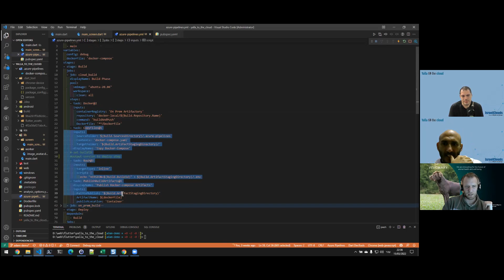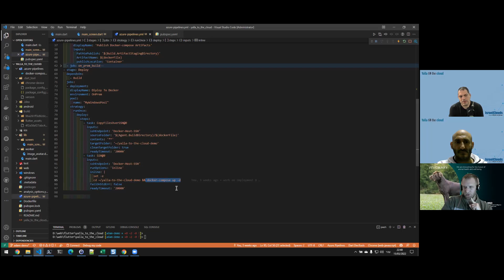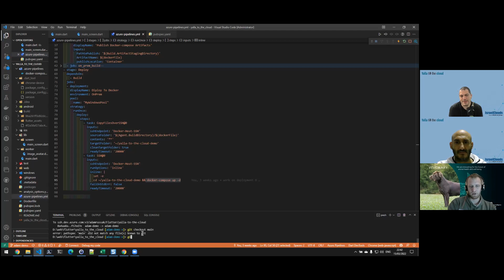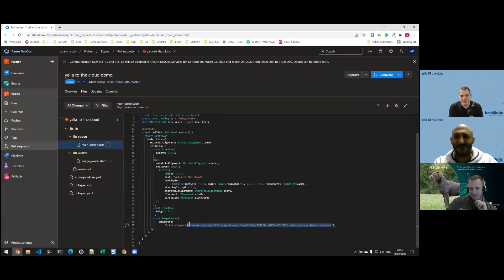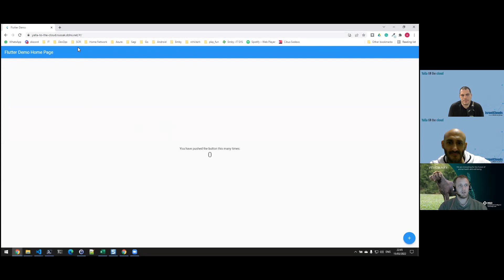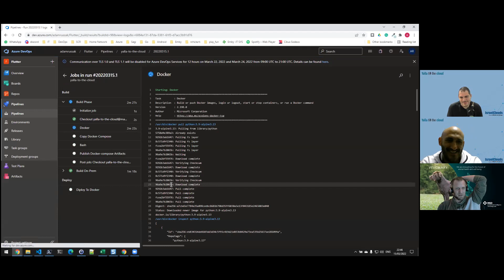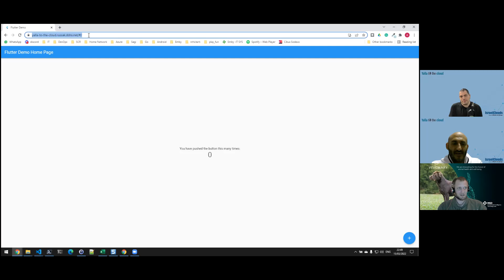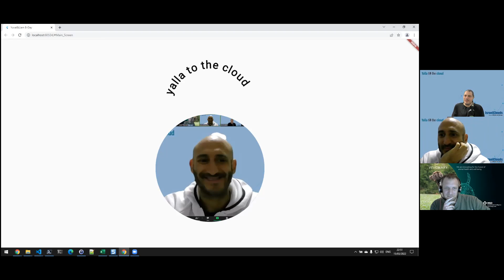IsraelClouds Vlog - Yalla to the Cloud #94 - Full Azure DevOps Pipelines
בפינה זו, נגיש לכם מידע על העבודה היומיומית בסביבת ענן מנקודת המבט שלנו.
דוברי הפרק: אריאל מונפו, אבי קינן ואדם רוסק.

בפרק הקודם, אדם המשיך עם הדמו שהציג לפני הציג דמו נוסף על Azure DevOps, ופתר לנו את הסוגיה שנוצרה.

בפרק זה, אדם מציג לנו פייפליין של Azure DevOps מקצה לקצה כולל הסברים מפורטים על תהליך ה-CI/CD.